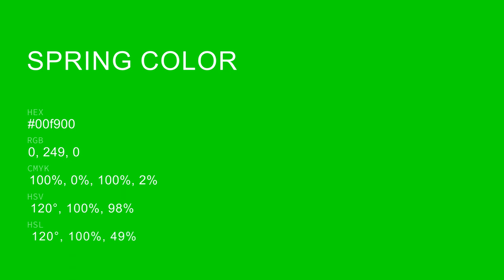Spring color 00f900 hex color - Green color - Warm color 00f900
What color is Spring ? 00f900 hex color - Green color - Warm color 00f900

Hex 00f900 Color Code is also known as Spring color.